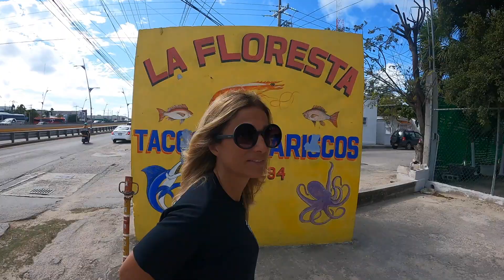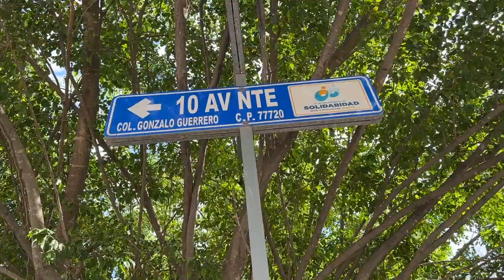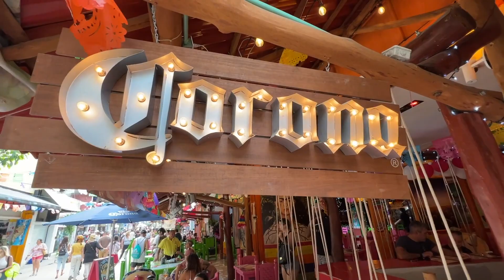SI TORNA A CASA nostra in Messico❤️ / 🚐Dall"Italia in Messico con il nostro Van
Episodio 86: Rivediamo casa dopo ben due anni...che emozione !
Ci prendiamo un periodo di pausa per stare un po tranquilli perché non sembra ma anche il viaggio stanca !!
Siamo in giro da quasi un anno per il nostro giro alla scoperta del continente americano dopo tante emozioni negli ultimi mesi eccoci finalmente in una location che mai avremo pensato di raggiungere con il nostro van.

Seguiteci sul nostro blog personale se volete informazioni più dettagliate in merito al nostro
viaggio avventura, negli articoli del blog troverete inoltre un sacco di informazioni dettagliate
riguardo alla preparazione e spedizione del nostro van italiano nel continente americano

Chi siamo ?🚐👫
Siamo Serena ed Alessandro e dopo aver vissuto tanti anni in Messico siamo rientrati in Italia e nel 2021 abbiamo comprato un campervan già allestito che abbiamo spedito nel gennaio 2022 dal Belgio via nave al porto di Baltimora negli Stati Uniti.
Da Baltimora siamo scesi diretti verso la Baja California Sur in Messico per trovare un clima mite durante i mesi invernali e all’inizio della  primavera 2022 siamo rientrati negli Usa ed abbiamo visitato gran parte dei Parchi Nazionali degli Stati Uniti. Abbiamo esaudito il nostro sogno di arrivare in Alaska e fino all'Oceano Artico in Canada ed ora l'avventura continua perché dopo quasi un anno di viaggio siamo entrati  nuovamente in Messico quello che consideriamo un po la nostra seconda patria  quindi amici seguiteci  perché le avventure continuato !
Un abbraccio Serena e Alessandro ❤️